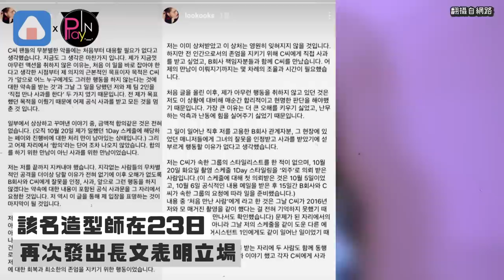IRENE風波還沒完！RedVelvet取消活動 造型師再發文勸粉絲